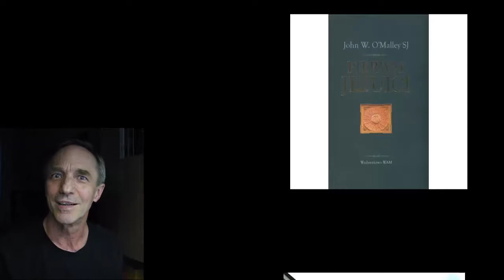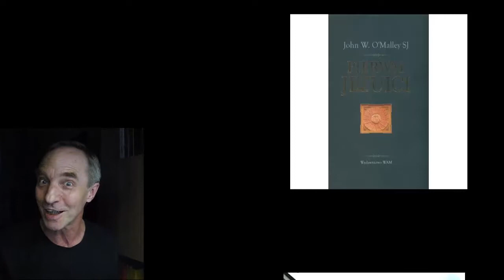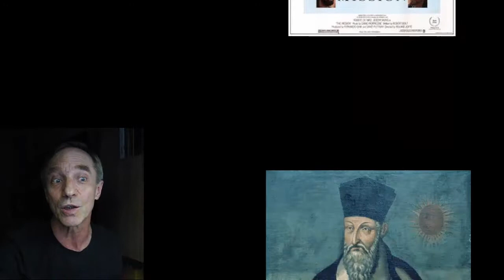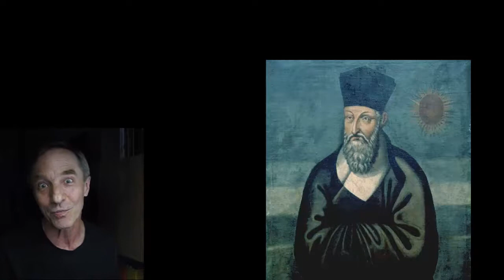Teologia dla młodzieży - Jezuici cz. 3: Pierwsi Jezuici w świecie